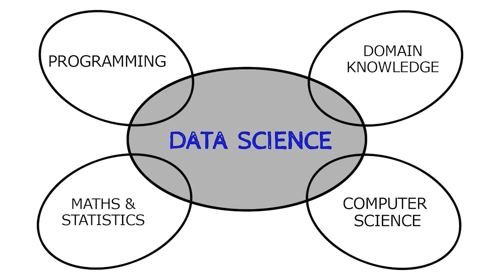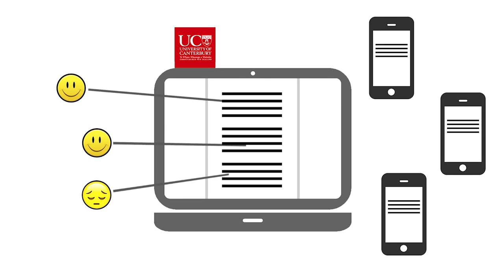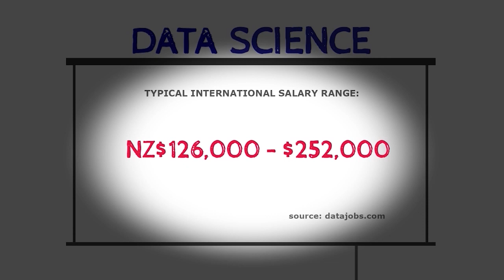Master of Applied Data Science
Add another layer to your degree or bring a whole new skill set to the table with a Master of Applied Data Science